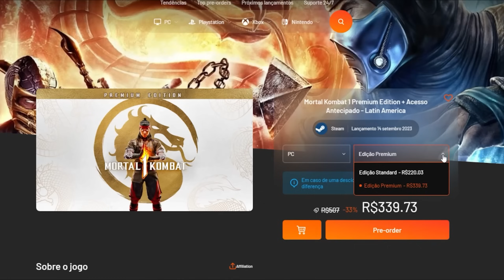BRASILEIRO É CAMPEÃO INTERNACIONAL DE MORTAL KOMBAT 1 (GustavoLAPAGE)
🛍️ Precisa de produtos? Compre no link do Speed e ajude o canal :)
- Qualquer produto na Amazon

**Consoles**
- Playstation 5 (Midia Fisica + Controle)
- Playstation 4 (God of War Ragnarök)
- Xbox Series S
- Xbox Series X
- Nintendo Switch Azul e Vermelho + Joy-Con Neon + Mario Kart 8 Deluxe + 3 Meses de Assinatura Nintendo Switch Online
- Console Nintendo Switch OLED - Azul e Vermelho Neon

**Controles**
- Controle PS5 (Original)
- Controle PS4 (Original)]
- Controle Xbox 360 (Original)

**MEU SETUP**
- Teclado Logitech G613
- Mouse Logitech G502X
- Camera 70d canon

**Jogos **
- Mortal Kombat 11 Ultimate (Completo)

Variados
Porta jogos LINDO tema Mortal Kombat 11

Precisa atualizar o SETUP?